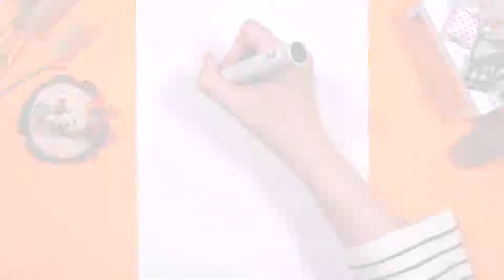So Q's magical food, are you willing to eat?这样Q的幻彩美食，你舍得吃么？| Learn Colors |Color It☆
Hi guys~
Let's draw a magical food together!
Learn how to use color now.
Kids drawing with Nursery Rhymes songs.
这样漂亮、可爱又生动的幻彩美食，是不是让你爱不释手又无从下口呢？简单的线条，幻彩的颜色，还等什么？拿起画笔，一起来画吧！